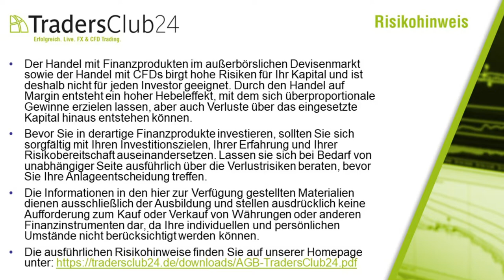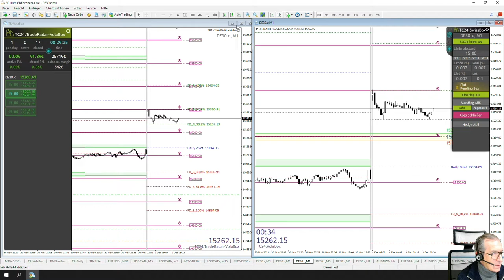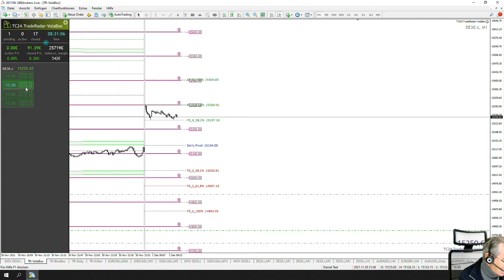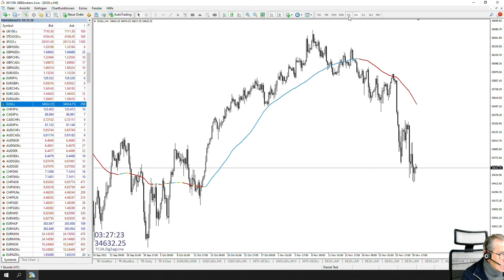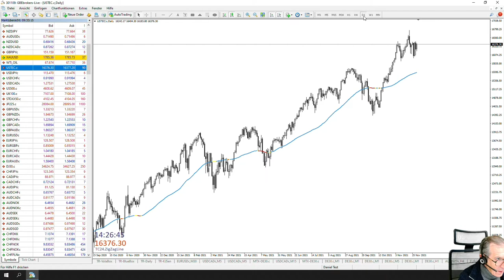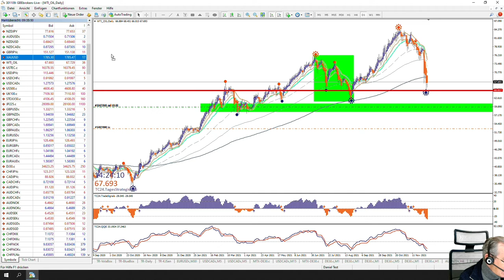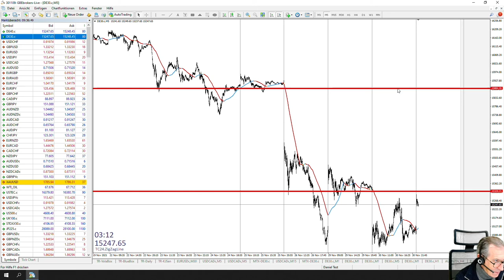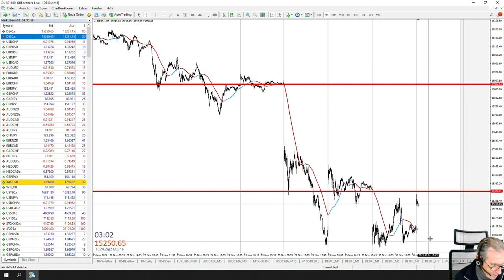LiveTrades vom TradersClub24 DaxOpenRange Breakout vom 01.12.2021